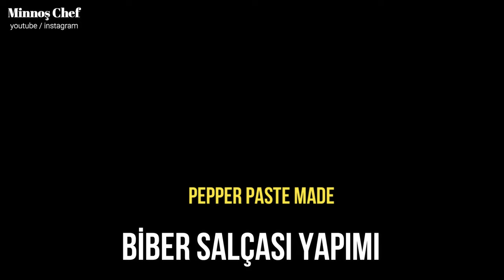💯💯En Garanti Yöntemle Biber Salçası Nasıl Yapılır. Güneşte Kurutarak Yaptığım Meşhur Biber Salçam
Herkese merhabalar.Bugünkü videomda Çukurovanın güneşte kurutularak yapılan meşhur biber salçası yapımını bütün detaylarıyla birlikte sizlerle paylaştım.Salça mutfaklarımızın olmazsa olmazı kışlık hazırlıklarından biri
Rengi ve kıvamıyla muhteşem olan biber salçası yapımını sizlerle paylaştım
Deneyecek olan herkese kolay gelsin

Hala kanalıma abone değilseniz bundan sonraki videolarımdan ilk önce sizler haberdar olmak için bildirim zilini tümü olarak işaretlemeyi unutmayın lütfen

Istagram Sayfam
mınnos_chef
Facebook Sayfam
Minnoş Chef

MALZEMELER
150 Kg salçalık biber
4 Buçuk kg salçalık tuz
Sıvıyağ
Vermiş olduğum ölçülerden 27 kg salça çıktı